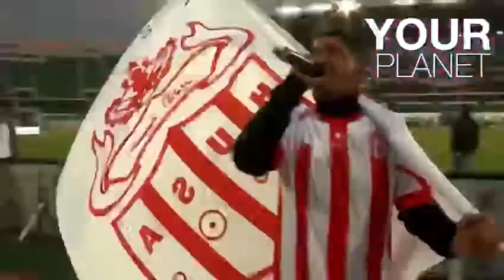H.U.S.A FANS جمهور حسنية أكادير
BOTOLA